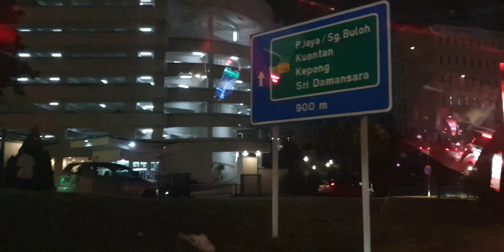Im coming home